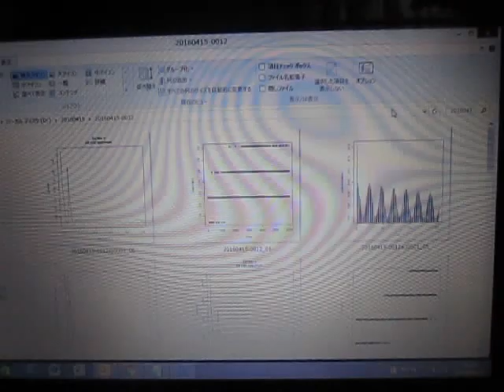超音波プローブの超音波発振制御実験 （超音波システム研究所 ultrasonic-labo）